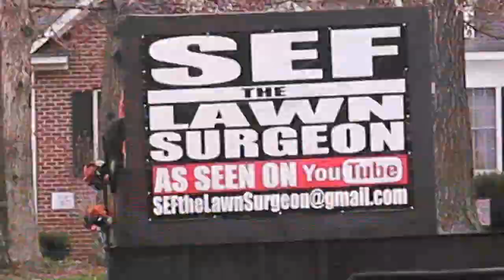Fixing Trailer With Chicago Electric Welding Machine - Welding For Beginners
2018 Lawn Care Set Up!
- Gravely ProTurn 52
- Troy Bilt Mustang 42 xp
- Toro T-bar Walk Behind 36” floating deck
- Toro Timemaster 30” mower
- Shindaiwa T-344
- Echo Pas-225
- Echo Pas-225
- Husqvarna 150bt
- 2010 Nissan Titan
- Trailmate 7 x 16 Dual axle trailer
- Craftsman yard vac
- Sears Tiller with Troy bilt engine
- Troy Bilt TB430